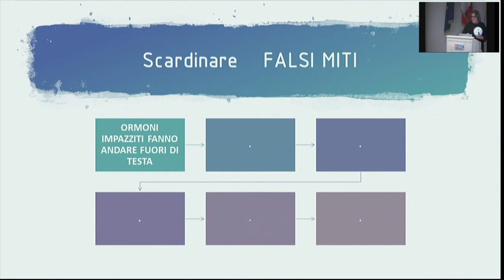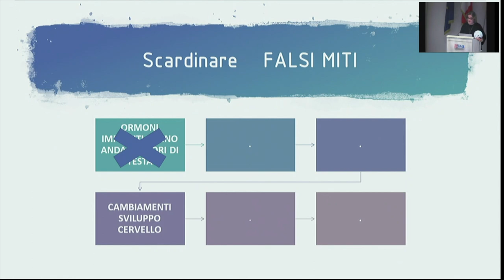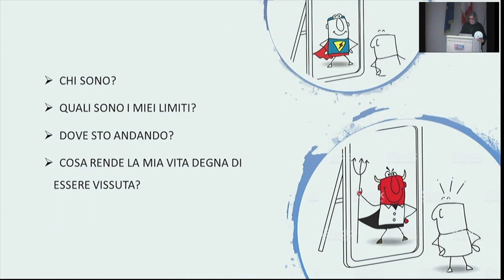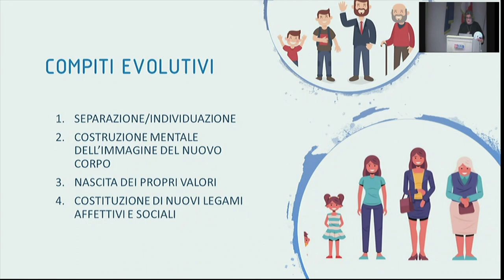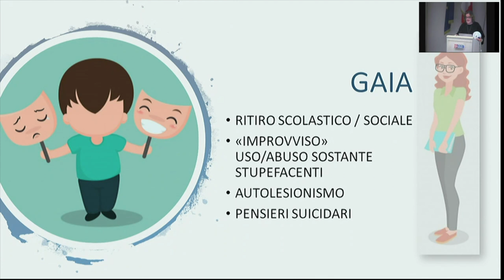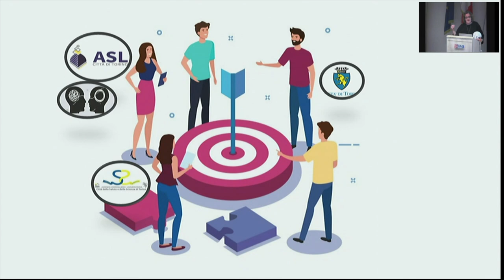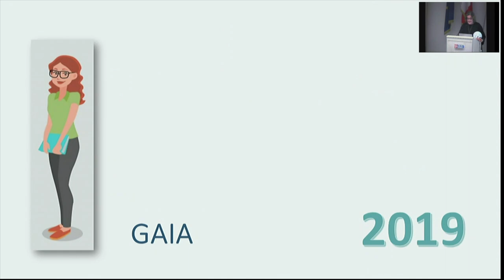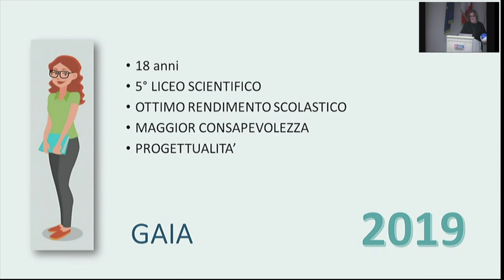Passa la palla. intervento di Carlotta Torello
Carlotta Torello Responsabile Servizio Minori Cooperativa Sociale Interactive
RIATTIVARE IL  PROCESSO  DI SOGGETTIVAZIONE